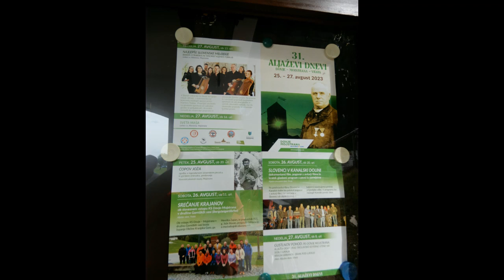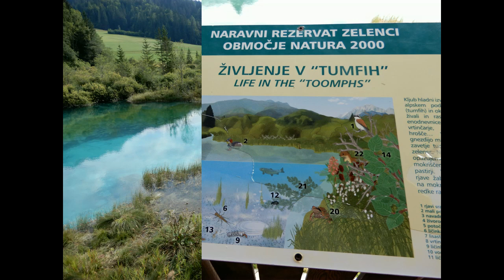Slatna - 27. 8. 2023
Vandrovski tabor Planinskega društva Lisca Sevnica v Slatni pri Ratečah: Mojstrana in Zelenci. Podrobnosti